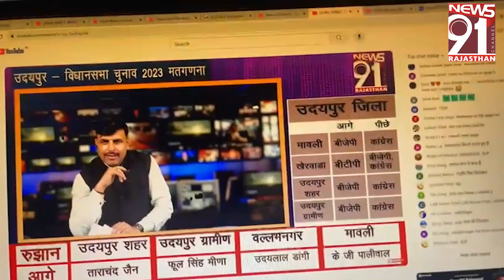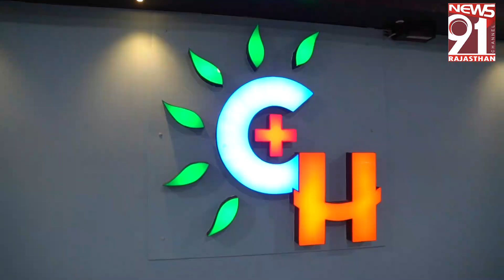चित्तौड़ में योगी जी की सभा के बाद भी भाजपा की ज़मानत ज़ब्त 04_12_2023 Tea Time